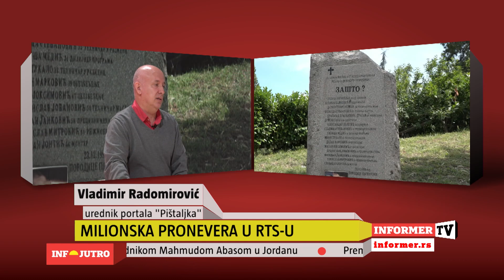INFO JUTRO - U RTS vlada opšti haos! Đilas isisava novac iz naših džepova!